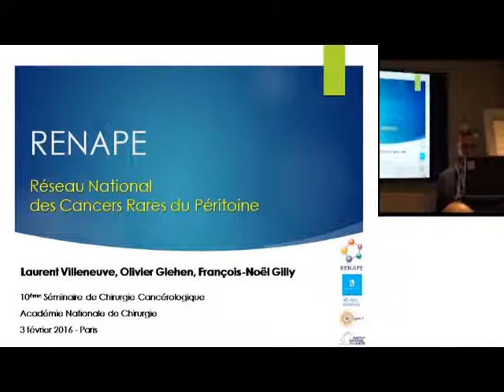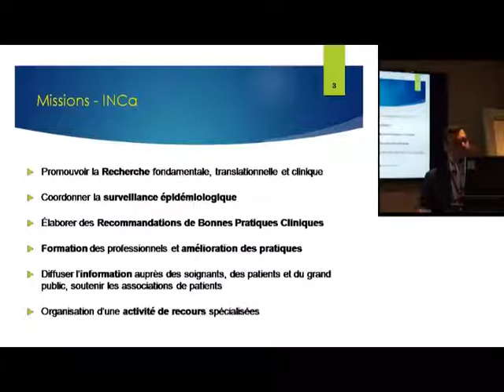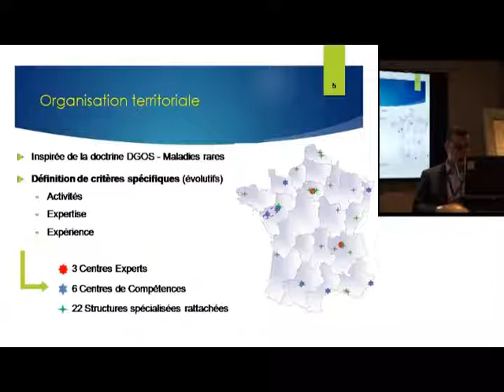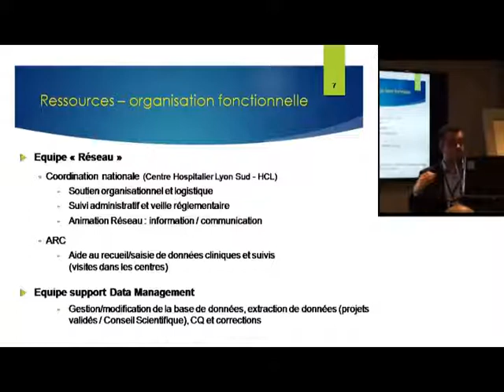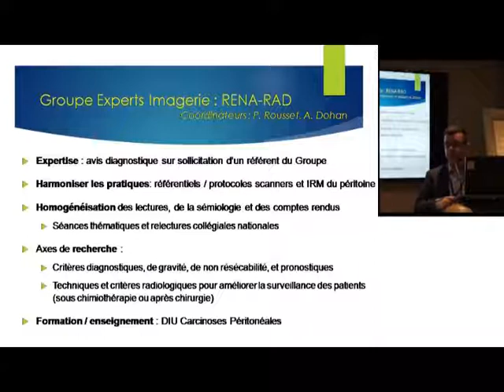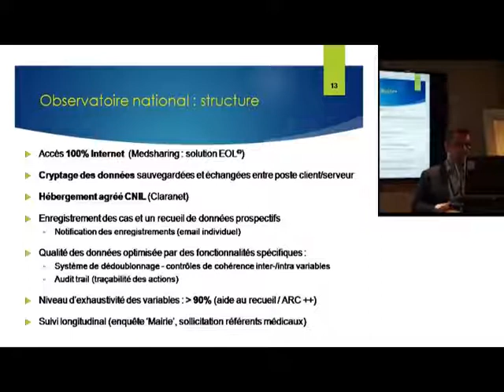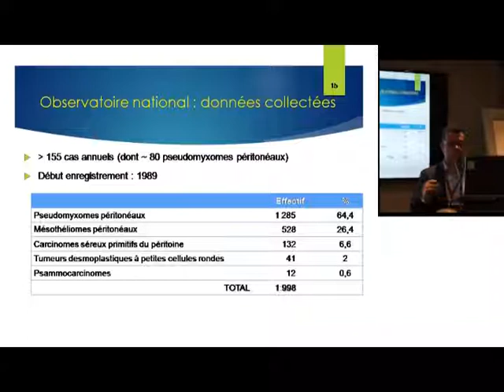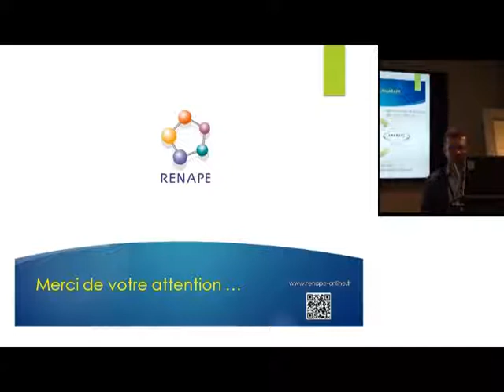Le réseau RENAPE en France, pour qui, quelles missions, quel futur ?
10ème SÉMINAIRE DE CHIRURGIE CANCÉROLOGIQUE ANC avec le soutien de la Fondation AVEC
Séance du mercredi 03 février 2016